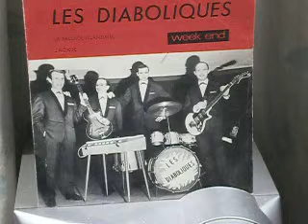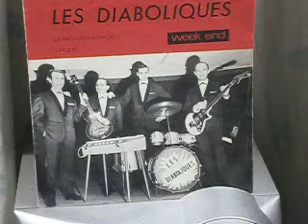Les Diaboliques Jackie / La ballade irlandaise 1964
(s) Gorin / (s) Stern - Marnay  // SP week end (WB Bros.) WE 18.001, 1964
"Jackie" était dédié à la femme du président J. F. Kennedy assassiné à Dallas, Texas, quelques mois auparavant.Tout ça parce qu'il était catholique ! On aura sans doute dans le détail ce qu'il s'était passé en novembre 2013 prochain...R.I.P.